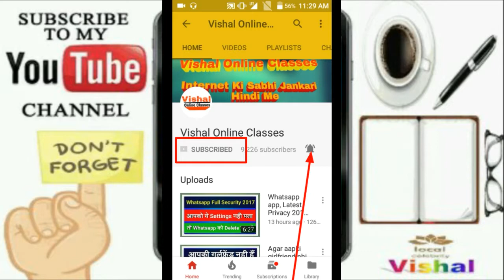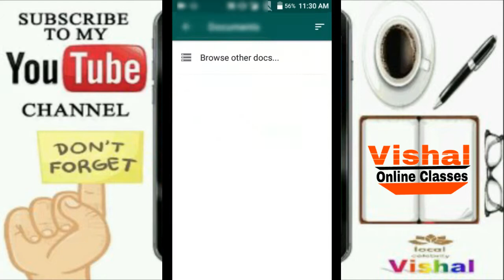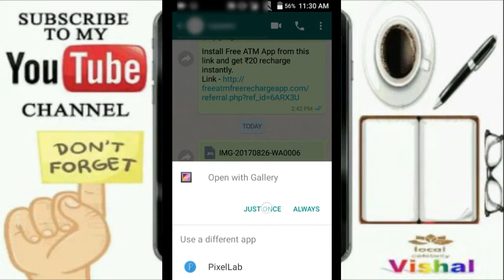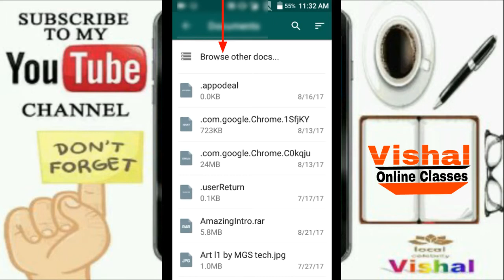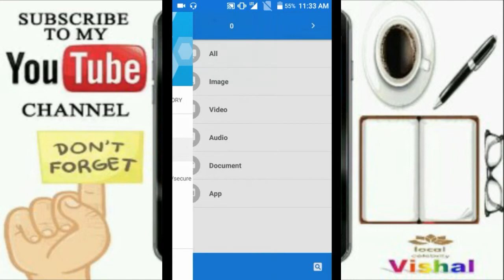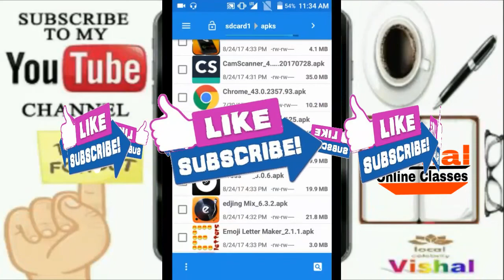Whatsapp New Tricks Learn this trick of whatsapp and become the father of everyone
Hello friends,
Dosto aajki is video me humne aapko whatsapp ke 2 latest Tricks ke baare me btaya hai, is video me aapko whatsapp par aap kaise koi bhi computer, software, ya application, send kar sakte hai, iske baare me step by step, btaya gya Hai,

kbhi kbhi kya hota hai aap apne kisi friends ko apni picture, photos, ya wallpaper, send karte hai, to unki quality ekdam se low ho jati hai, to is video me aapko ye bhi btaya gya hai, kaise aap bina quality ka loss kiye bina koi bhi photo same usi size me send kar sakte hai,

I hope ki aapko ye video jarur pasand aayegi, agar aapko ye video pasand aaye to please aap is video ko Like aur Share 😊👍  jarur kijiye,